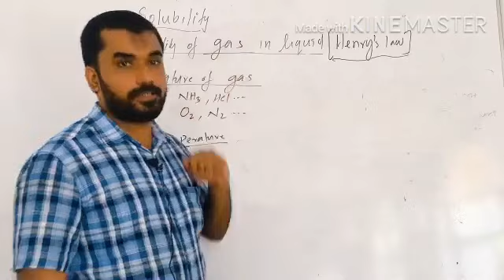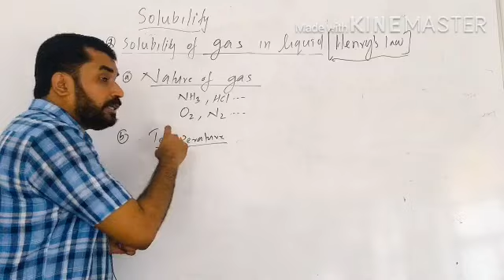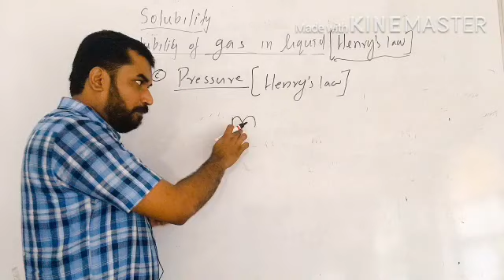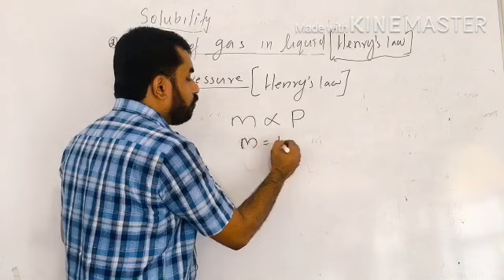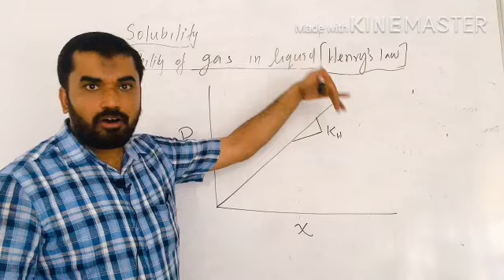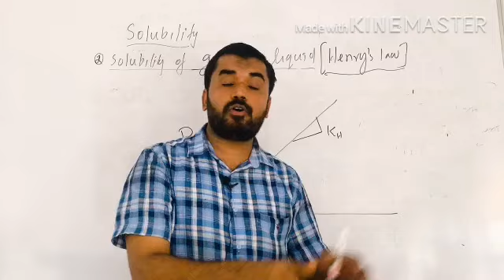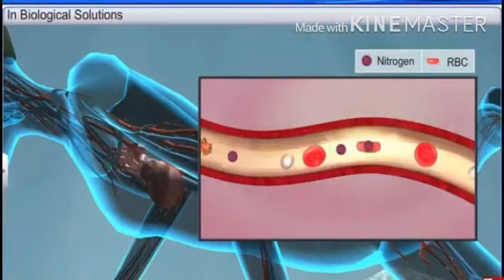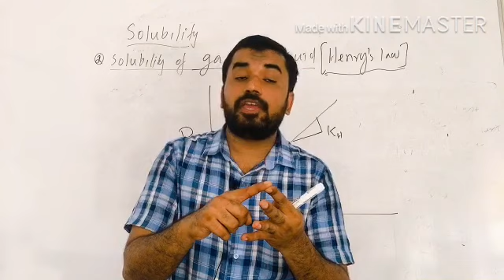Plus 2#Chemistry# Solution Part 4 # Solubility of gas in liquid (Henry’s law)